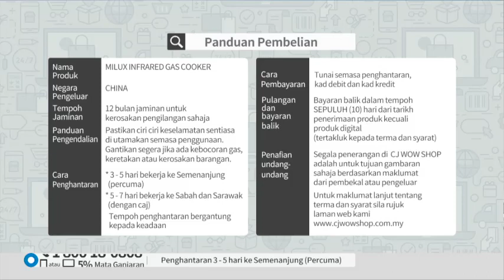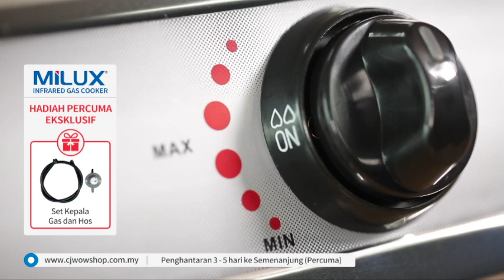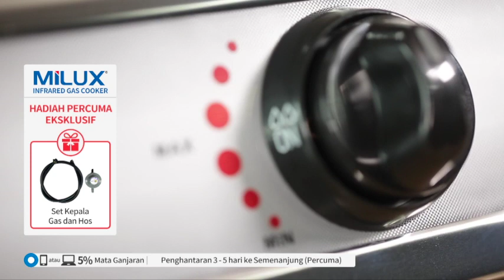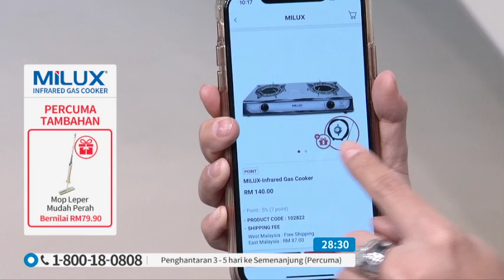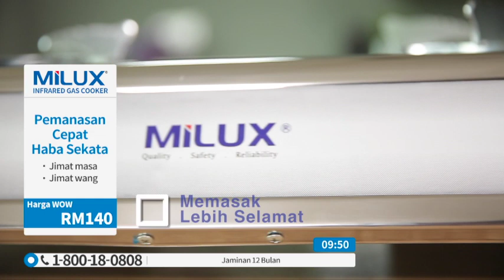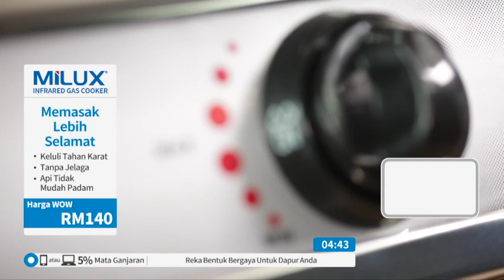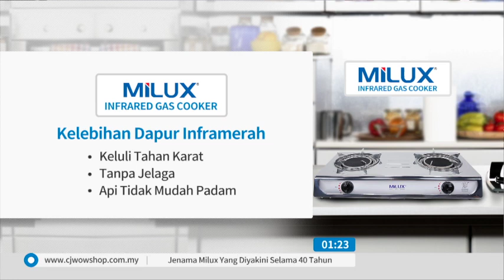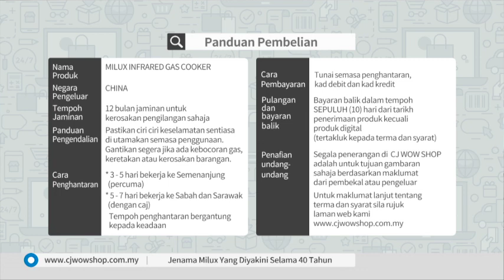LIVE / 10:00 / 19 DEC 18 / TV9 / MILUX INFRARED COOKER S8 / FIKREE & MIMIE / P2722